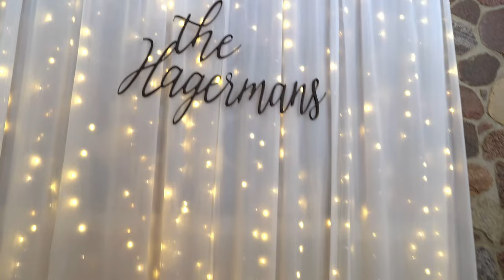Hagerman Wedding Film // June 24th 2023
From high school locker buddies to husband and wife, what a most perfect day for Jaren and Carol.

4PGFVUGTHQA4IGC0  / Rise Again  EVOE
U3KBFKFI1EC7QQMN  / Ultimate Infinity PALA
O4DK4CUCBH6XFBD1  / Beautiful Joshua Nichols